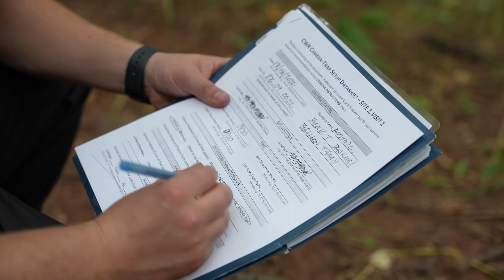The Best Year Yet for Wildlife Conservation: Thank You 2022 Volunteers!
Learn more about science-based wildlife conservation in Utah and the entire West. Our conservation project leads describe major impacts of the project in 2022. Thank you to our amazing community scientists and volunteers for making this work possible!